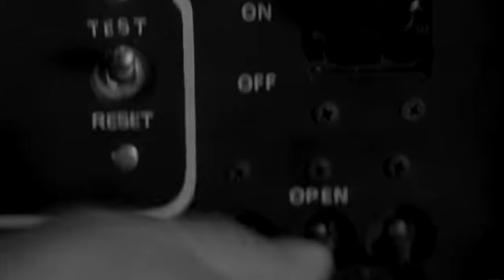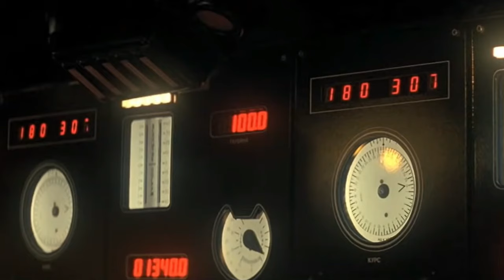James Earl Jones - Life and Legacy- The Voice of Hollywood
Welcome to the story of the life and legacy of James Earl Jones From Stutter to the Voice of Hollywood.  Learn how this young boy with a stutter became one of the most brilliant talents on and off the silver screen.

Delve into the captivating journey of one of cinema's most iconic figures, James Earl Jones, affectionately known as the ""Voice of Hollywood."" From his humble beginnings to his rise to stardom, this video explores the remarkable life and enduring legacy of a true legend.

Join us as we unravel the story of James Earl Jones, from his groundbreaking performances on screen to his powerful presence behind the microphone. With a career spanning decades, Jones has graced the silver screen with unforgettable roles in classics like "Star Wars," "The Lion King," and "Field of Dreams," leaving an indelible mark on the world of entertainment.

But it's not just his acting prowess that defines Jones; it's his commanding voice that resonates with audiences worldwide. Whether he's breathing life into beloved characters or delivering powerful speeches, Jones' deep, rich voice has become synonymous with the magic of cinema.

Through archival footage, interviews, and expert analysis, this video pays homage to the man behind the voice, shedding light on his triumphs, challenges, and the profound impact he's had on generations of moviegoers.

Join us on a journey through the life and legacy of James Earl Jones, a true titan of Hollywood whose voice will echo through the ages. Don't miss out on this celebration of one of cinema's greatest treasures!